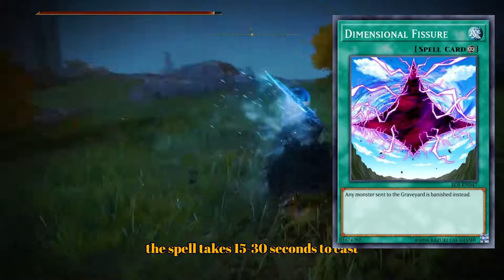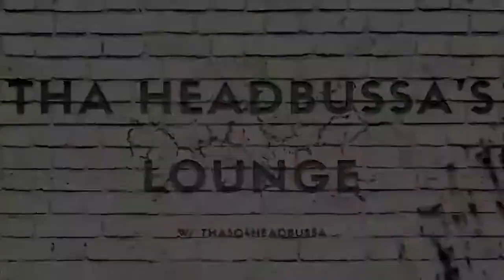ELDEN RING PVP: INVISIBLE MAN w/ Madness! 😒😒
We must put a stop to the INVISIBOL MAN!!

5k QLED - Downscaled to 936p

CPU: RYZEN 1950x Threadripper
AIO: Cooler Master TR4 Edition 360 RGB
GPU: RTX 2080ti
AIO: ThermalTake RGB 360
RAM: 2x16gb Trident Z RGB
Storage: Samsung 970 EVO 500gb NVME
Case: Lian Li Dynamic Razer Edition
Monitor: 5k Ultrawide 120fps | 1080p 120hz TCL